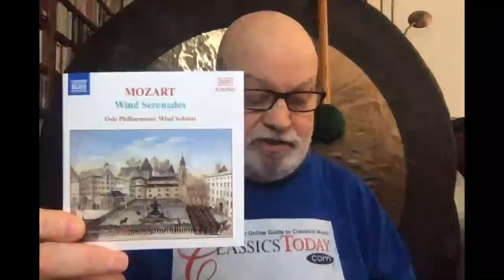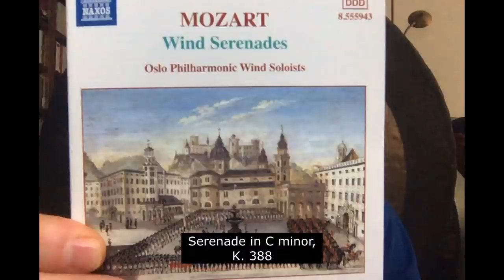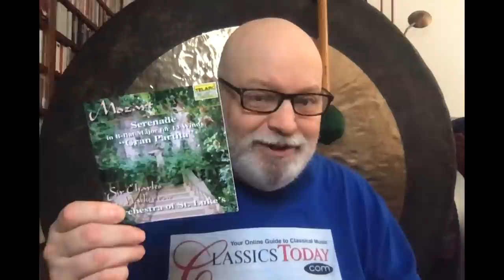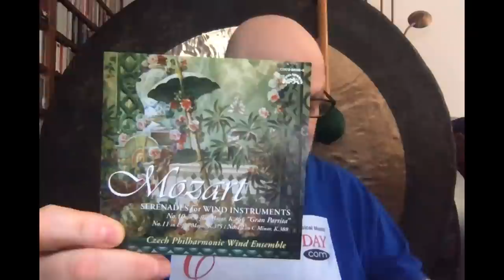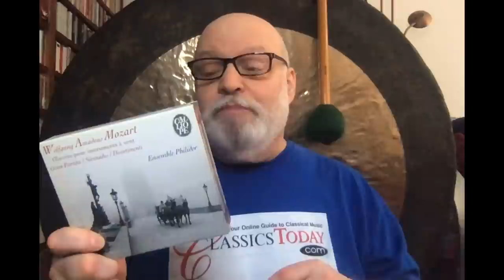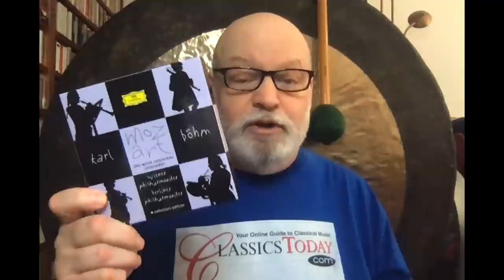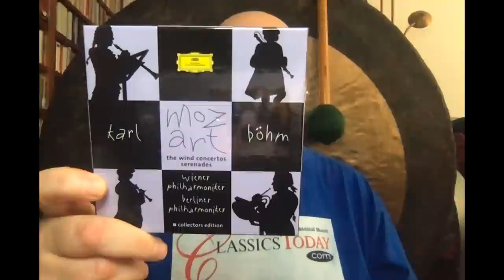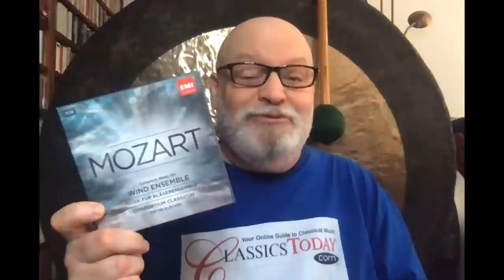Repertoire: Mozart's Marvelous Wind Ensemble Music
No one wrote more effectively or profoundly for wind ensembles than Mozart did, but his output for the medium is a bit of a mess, and far too little known. In this talk, I'll explain what the major works are, suggest some recordings to sample, and hopefully generate some enthusiasm for these splendid works.